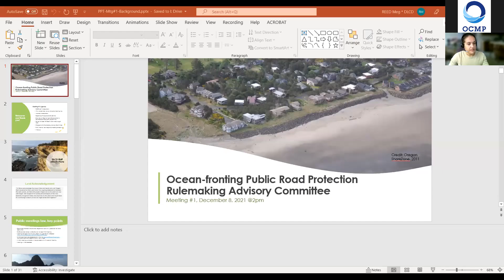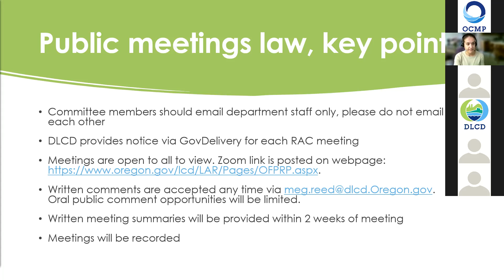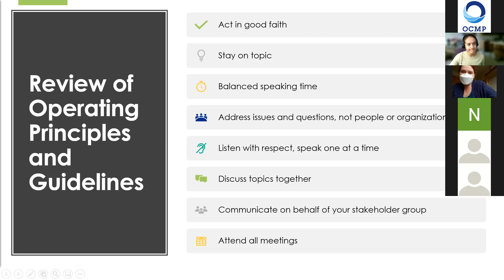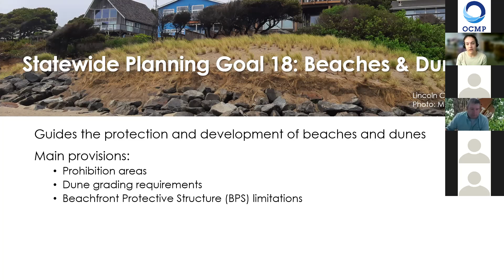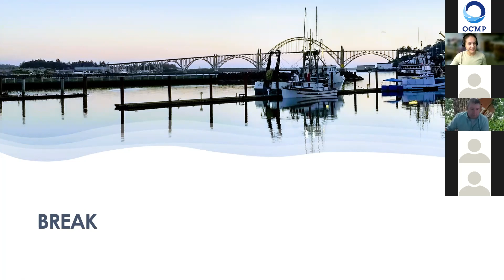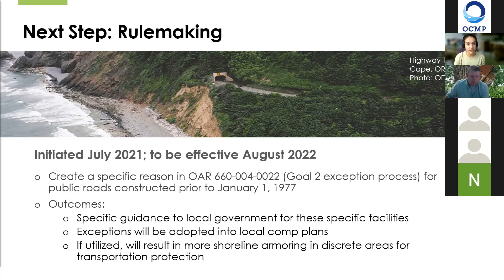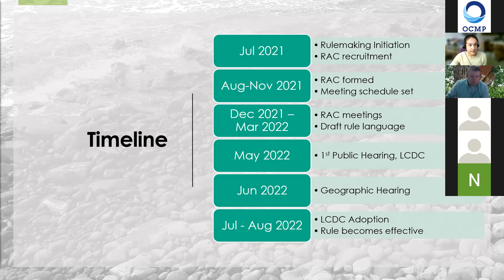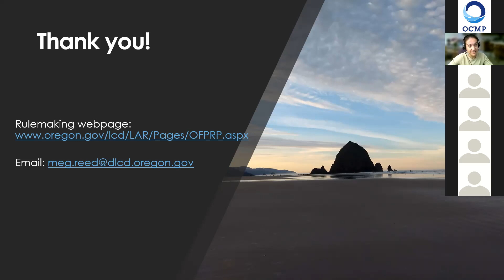Public Infrastructure Protection Rulemaking Advisory Committee Mtg. 1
First meeting of the Public Infrastructure Protection Under Goal 18 Rulemaking Advisory Committee. More information is available on the web